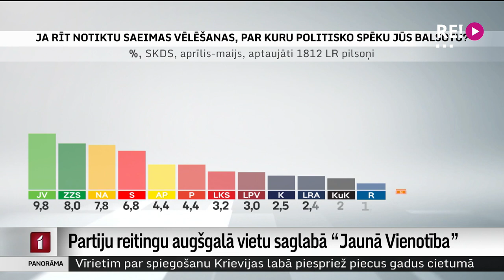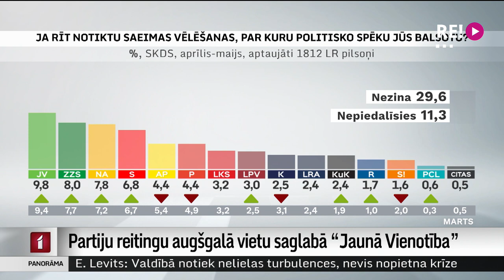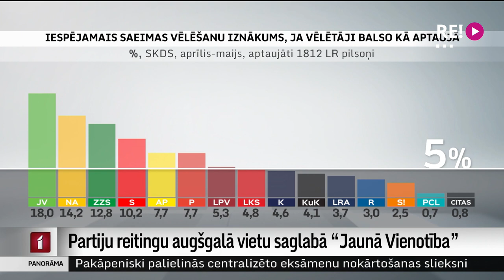Partiju reitingu augšgalā vietu saglabā “Jaunā Vienotība”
Visvairāk motivētie vēlētāji pašlaik ir “Jaunajai Vienotībai” un Nacionālajai apvienībai. Ja vēlēšanas notiktu rīt, tās Saeimā iegūtu visvairāk vietu, liecina pēc Latvijas Televīzijas pasūtījuma veiktā SKDS aptauja. Šādu rezultātu pētījumu aģentūra ieguva, ņemot vērā ne tikai katras partijas atbalstītāju skaitu aptaujā, bet arī motivāciju piedalīties vēlēšanās. Plašāk stāsta Māris Klūga.